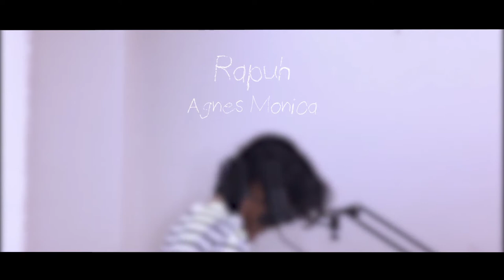Rapuh - Agnes Monica (Cover by Asyraf)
Hey guys! It's been almost a year since i last uploaded my latest song covers. I'm so sorry i got a lot of things above my head to be settled and now it's time for me to get back up and start posting some stuff. Some of you guys are still waiting for me so thank you so much for your patience. I'm still struggling on my vocals and video editing skills.. yeah you guys know getting back on track its like the first time im trying to record a song hahahaha anyway, enjoy my new cover guys. Its a song from Agnes Monica, Rapuh and it is a really sad song for me. I've been warming my heart to this song and im still not bored of it so, go check the original song too! Promise you its a good song. Oh ya, for those who are new to my channel, go check out my other videos if you like my content and leave a 'Like' if you like it and subscribe to my channel would be a good trade, right? Do enjoy it, everyone! I love you all ❤️✨☺️